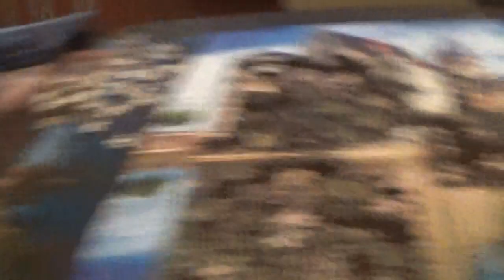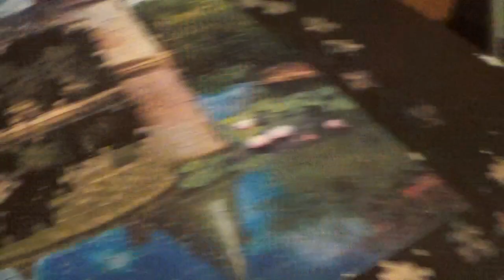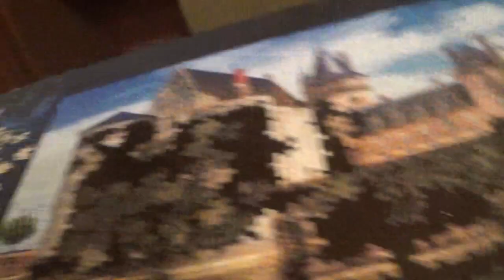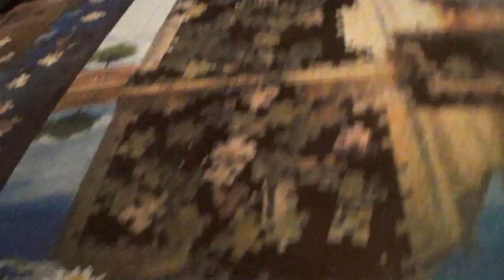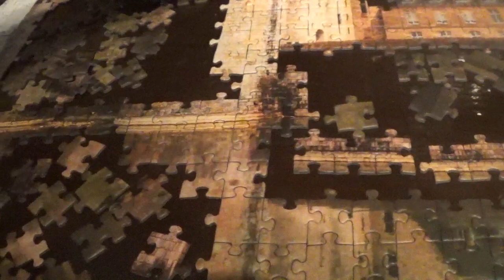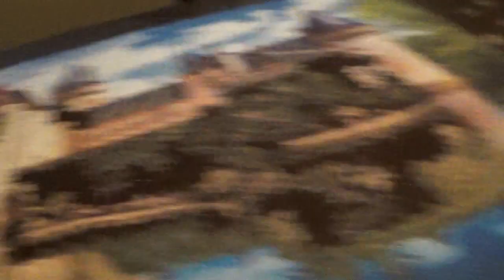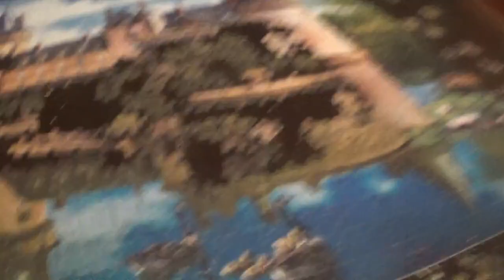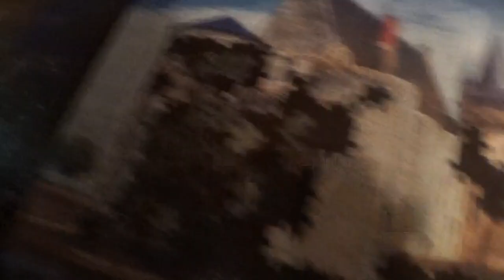4 IN 1 PUZZLE KIRKÁS 3. kép 19. rész